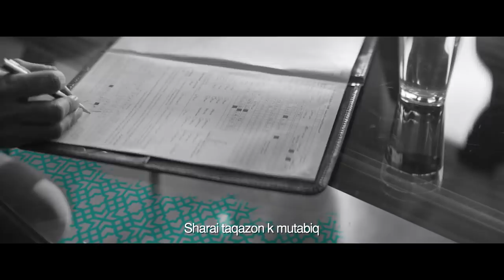Faysal Bank - New identity launch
Introducing our new Islamic identity embedded in the deep rooted Islamic values with a complete range of Islamic products & services and a growing network of Islamic branches across the country.

Barho - Yaqeen Ke Sath